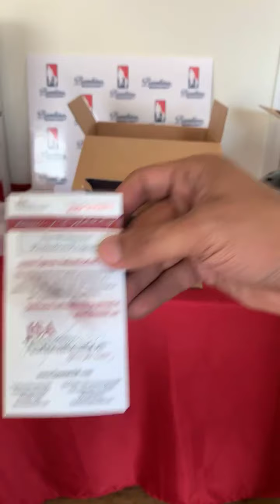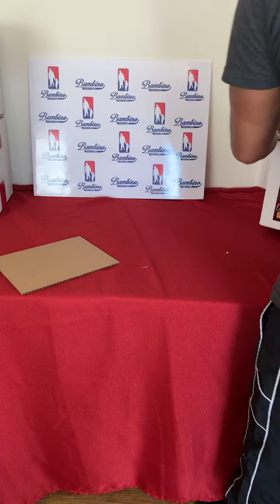2021 Tri-Star Full sized autograph Helmet